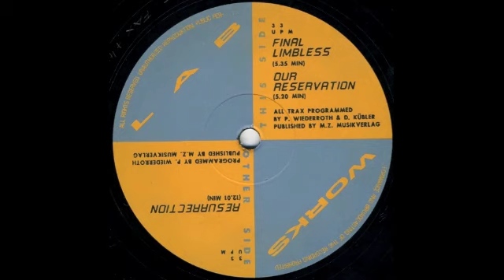Desperation - Final Limbless